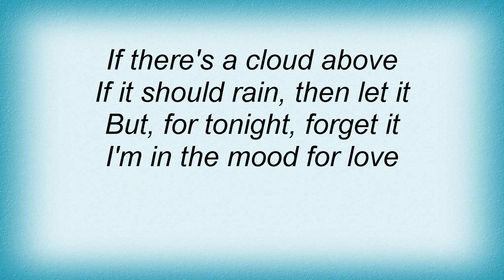Shirley Bassey - I'm In The Mood For Love Lyrics